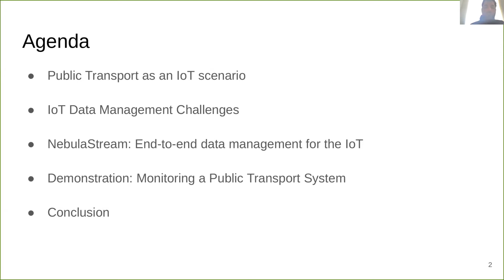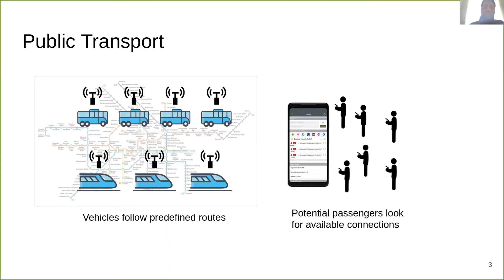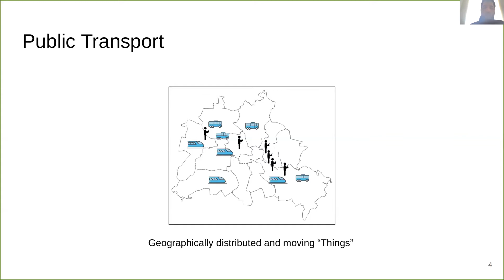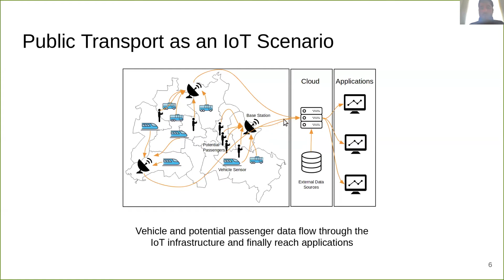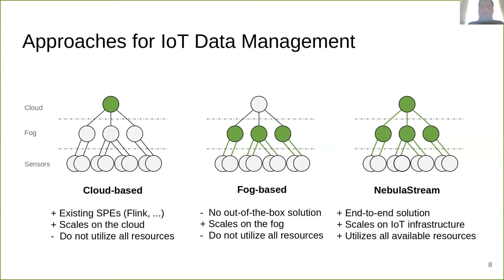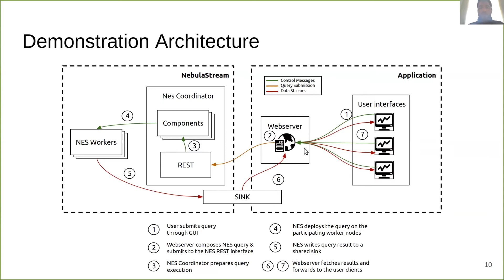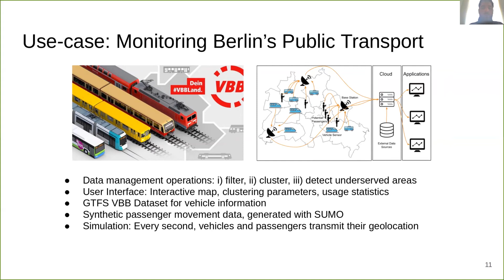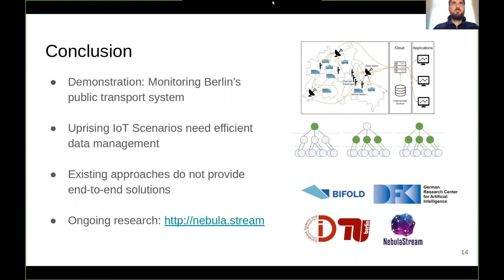Scaling a Public Transport Monitoring System to Internet of Things Infrastructures @ EDBT 2020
In this video Haralampos Gavriilidis presents our demonstration "Scaling a Public Transport Monitoring System to Internet of Things Infrastructures"  at the EDBT 2020.

Authors:
Haralampos Gavriilidis, Adrian Michalke, Laura Mons, Steffen Zeuch, Volker Markl

Abstract:
Applications for the Internet of Things (IoT) face several challenges when it comes to exploiting the underlying infrastructure
for data management operations efficiently. IoT infrastructures
consist of heterogeneous compute nodes and geographically distributed network topologies. Today’s IoT applications offload data
management to cloud-based stream processing engines (SPEs).
However, this offloading represents a severe bottleneck that
might hinder upcoming large-scale IoT applications in the future.
In our demonstration, we showcase this problem using a public
transport application as a potential large-scale IoT application.
Our application consists of an interactive map for monitoring
public transport vehicles and current demand. We implement this
application on top of NebulaStream (NES), a new data management system that is designed for the IoT. In contrast to common
cloud-based SPEs, NES answers queries by unifying cloud, fog,
and sensor nodes under one system. Thus, NES minimizes network traffic and avoids resource over-utilization by considering
the physical network topology and available compute nodes. The
goal of this demonstration is to reveal the shortcomings of current system designs for large-scale IoT applications. Furthermore,
we showcase how NES addresses these shortcomings and thus enables future large-scale IoT applications.